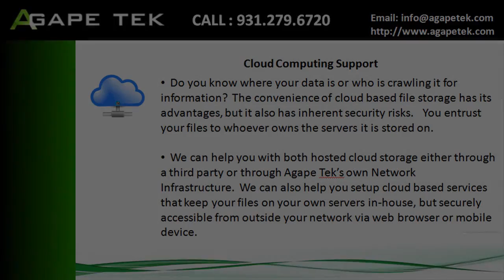Computer Repair Service Onsite In Crossville TN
Computer Services for the Crossville TN and surrounding areas including onsite computer service, desktop support, web hosting and design, network support.

Every 6 months we will do a deep security scan of the system to verify that there are no root kits or hidden malware that your antivirus is just not detecting.  We may also check your CPU temperature and Hard Drive health during those times and alert you to any upcoming problems that could threaten your system’s stability or your valuable data.

You can submit support requests on our website and we're going to respond to requests through the next working day.  This is an invaluable service for everyone who depends on their computer for virtually any type of work or just wants to be pro-active about the health and integrity of the computer.

IT Support In Crossville TN :
00:00:05  Business Computer Service In Crossville TN
00:00:16  IT Support In Cookeville TN
00:00:27  Network Computer Services In Cookeville TN
00:00:38  Business Computer Service In Crossville TN
00:00:49  Computer Repair Service Onsite In Crossville TN